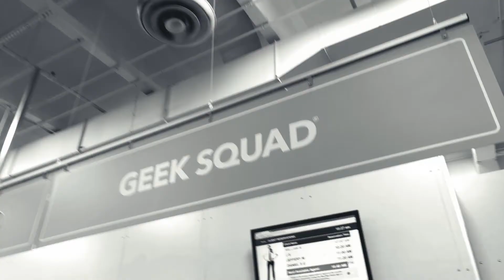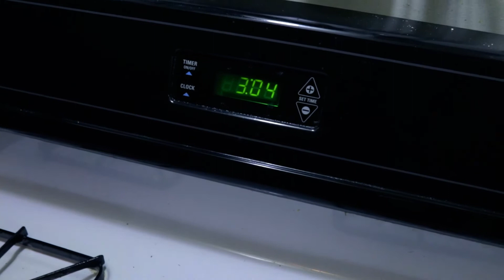Day Negative 5 - Episode 20